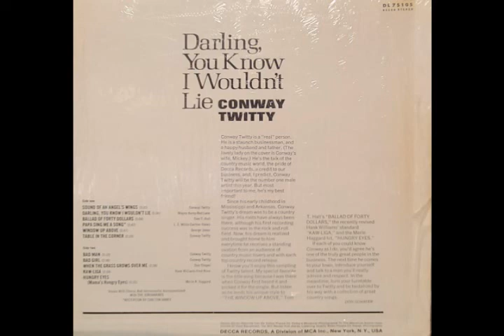Conway Twitty - When The Grass Grows Over Me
* From the "Darling, You Know I Wouldn’t Lie" album. Written by Don Chapel. Track 9. 1969. Decca Records. Vocals with chorus and instrumental accompaniment with The Jordanaires.